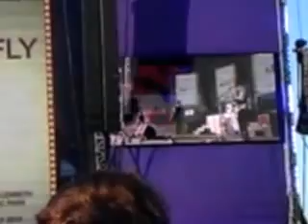The Official GoLocal Event & Gig In London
May Contain McFly :P The Official GoLocal Event & Gig In London